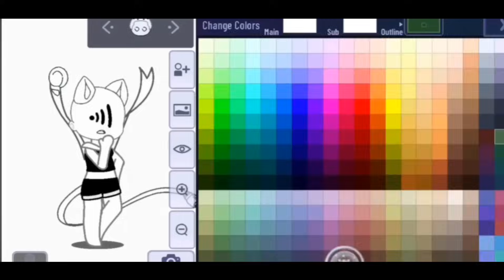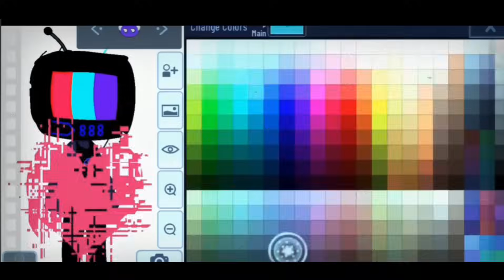Are we Gonna Forget Gacha Club Now? 😭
Are We Gonna Forget Gacha Club?